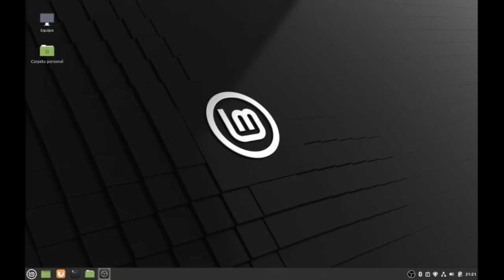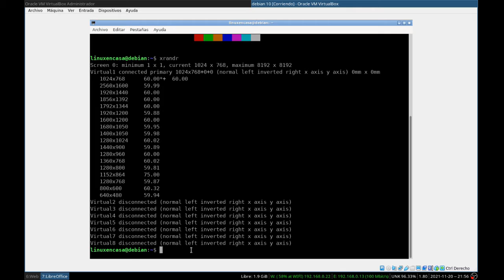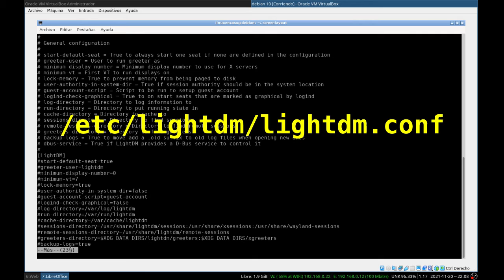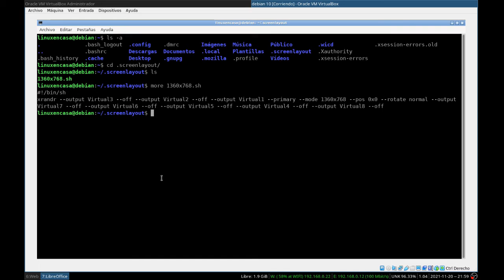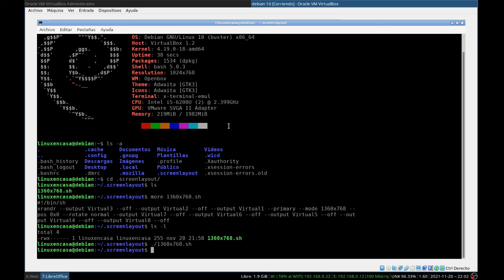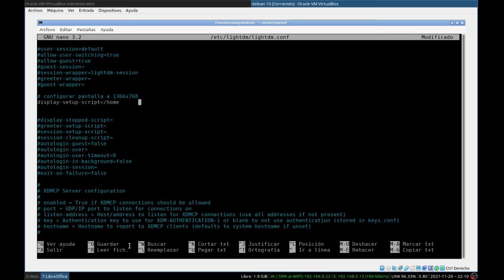Configurar la Resolución de la Pantalla en Linux [xrandr / arandr] [V141]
En un Gestor de Ventanas como OpenBox o en un Gestor tipo mosaico como i3 wm o bspwm debemos configurar la Resolución de la Pantalla (y la posición se se tienen multiples pantallas) con el comando xrandr.  También se puede usar una aplicación gráfica llamada arandr para hacer esta configuración.

00:00  Intro - Resolución de la Pantalla
00:35  Comando xrandr
01:30  arandr - Interfaz Gráfica
02:40  Guardar Configuración en archivo .sh
04:35  Modificar archivo lightdm.conf